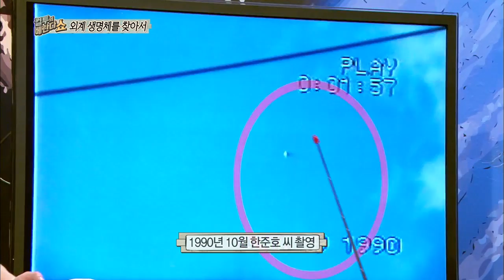[HOT] 컬투의 베란다쇼 - 한국UFO 조사분석센터에서 분석한 외계생명체 추정사례 20140226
20140226 컬투의 베란다쇼

한국UFO 조사분석센터 소장 서종찬이 말하는 외계생명체 추정사례